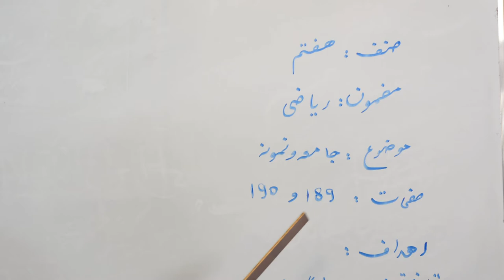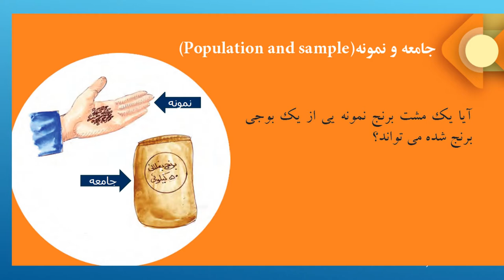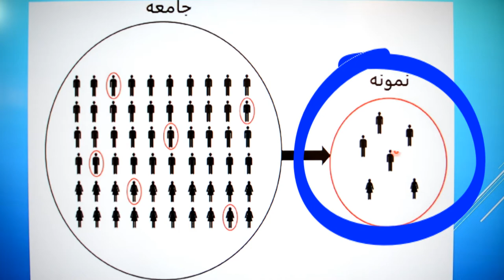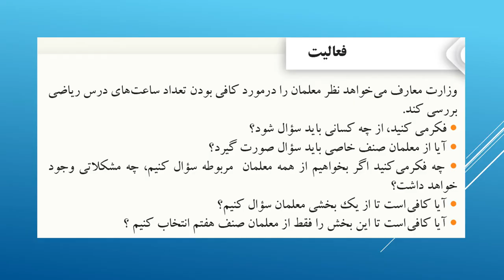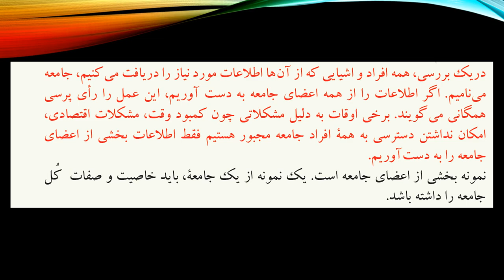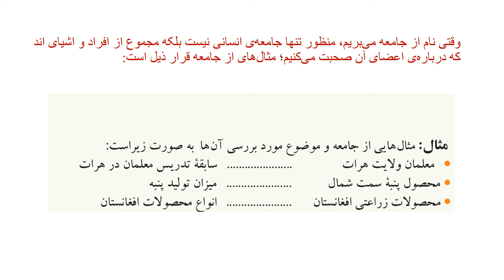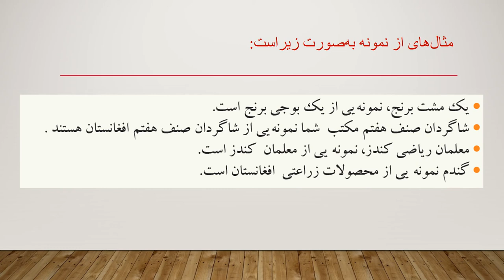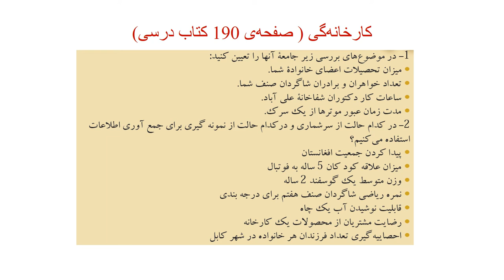جامعه و نمونه (مضمون ریاضی) صنف هفتم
در یک بررسی، همه افراد و اشیایی که از آن‌ها اطلاعات مورد نیاز را دریافت می‌کنیم، جامعه می‌نامیم. اگر اطلاعات را از همه اعضای جامعه به دست آوریم، این عمل را رای‌پرسی همگانی می‌گویند. برخی اوقات به دلیل مشکلاتی چون کمبود وقت، مشکلات اقتصادی، امکان نداشتن دسترسی به همه‌ی افراد جامعه مجبور هستیم فقط اطلاعات بخشی از اعضای جامعه را به دست آوریم.

نمونه بخشی از اعضای جامعه است. یک نمونه از یک جامعه، باید خاصیت و صفات کل جامعه را داشته باشد.
این کلیپ درسی که در آن جامعه و نمونه توسط استاد ستار بهادری تدریس گریرده است، توسط کتاب‌خانه‌ی درخت دانش تهیه گردیده است. برای دسترسی به منابع بیشتر رایگان درسی به کتاب‌خانه‌ی درخت دانش مراجعه کنید.